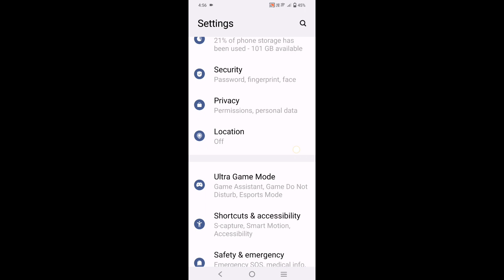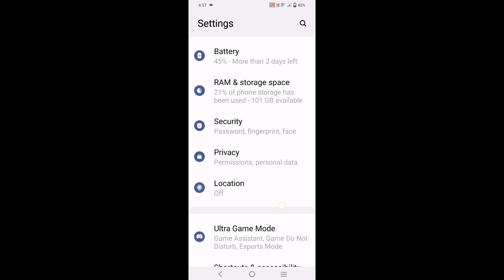Iqoo z6 lite 5g me show clipboard access on/use kaise kare।show clipboard access in iqoo z6 lite 5g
is video me bataya gaya hai friends ki Iqoo z6 lite 5g me show clipboard access settings ko on karke use kaise kiya jata hai